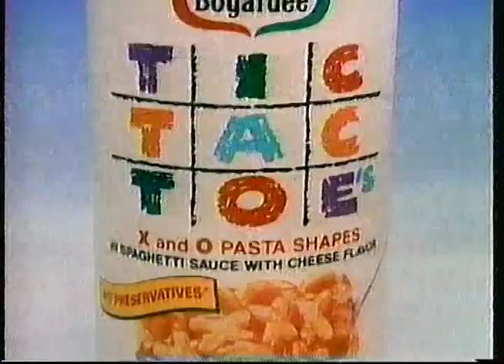KTRK/ABC Commercial Break, 3/10/1988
Here's a single break taken from an episode of General Hospital, aired on KTRK on March 10, 1988. It was at the end of the tape I was playing so this is all that I have from that episode.

Chef Boyardee Tic Tac Toe's
Regina Housekeeper Vacuum Cleaner
Made In The USA
Mrs. Butterworth's
General Hospital Closing Credits
Partnership for a Drug-Free America PSA w/ Sasha Mitchell